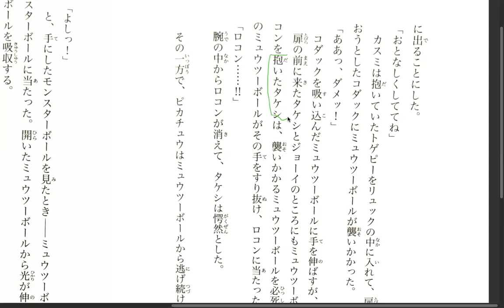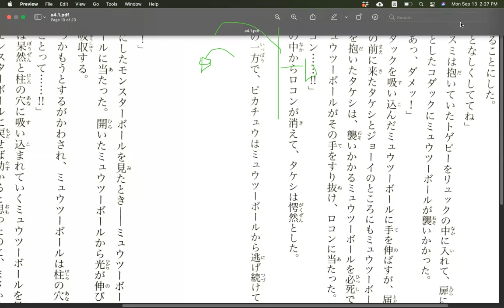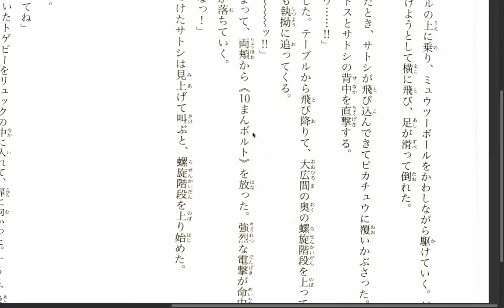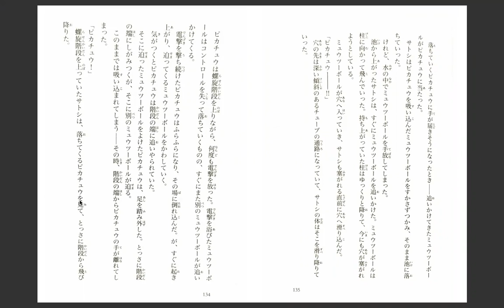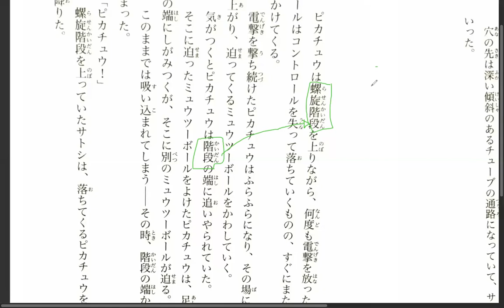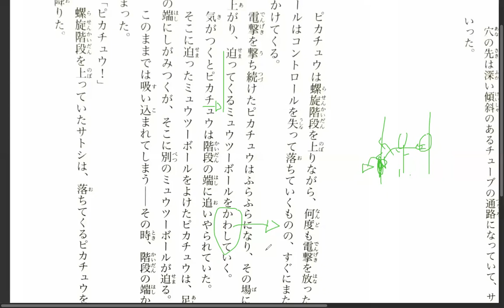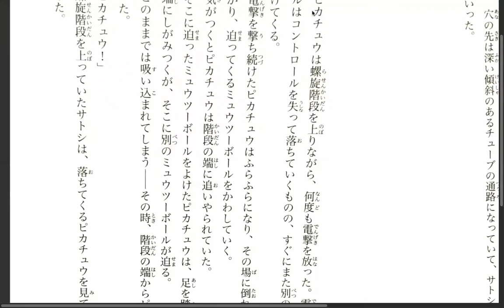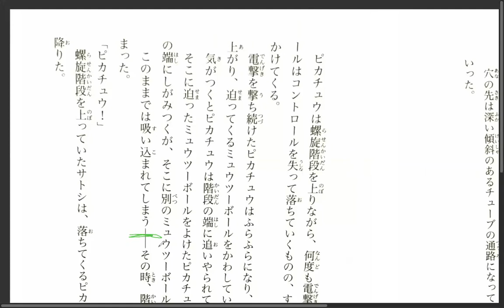Pokemon Evolution Discussion 32